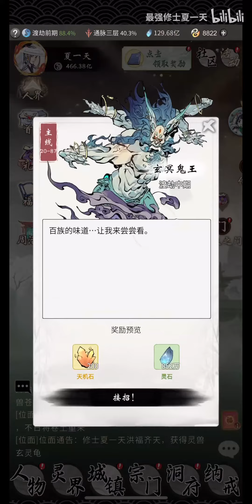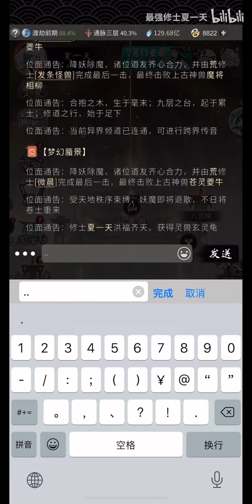【一念逍遥】明明是五百二十亿哇！